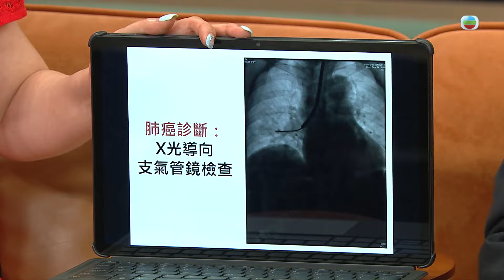流行都市｜老友記容易遇上邊啲呼吸道病症？｜長者｜慢阻肺病｜肺炎｜肺癌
【流行都市】老友記容易遇上邊啲呼吸道病症？
炎夏天氣，喺外面熱到成身汗，喺室內就嘆盡冷氣，一熱一冷好容易導致呼吸系統出問題，對長者嚟講尤其要注意！今集《流行都市》請嚟呼吸系統科專科醫生 陳偉文 列舉長者較常面對嘅呼吸系統病症嘅病徵以及相關嘅檢查及治療方法，幫助老友記們及早發現及治療。

流行都市｜星期一至五 下午 1:20｜翡翠台